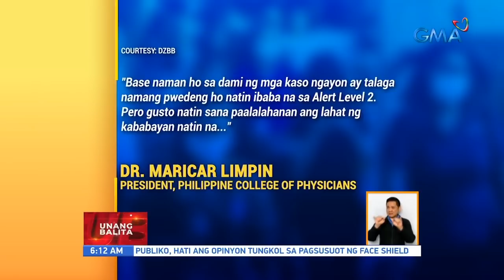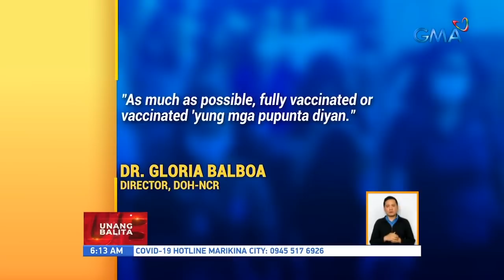Pagluluwag ng restrictions sa Metro Manila, pinaboran ng Phl College of Physicians at... | UB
Pagluluwag ng restrictions sa Metro Manila, pinaboran ng Phl College of Physicians at Phl Chamber of Commerce and Industry | UB